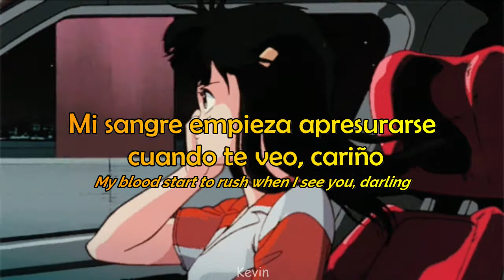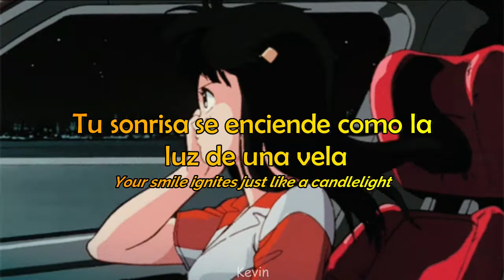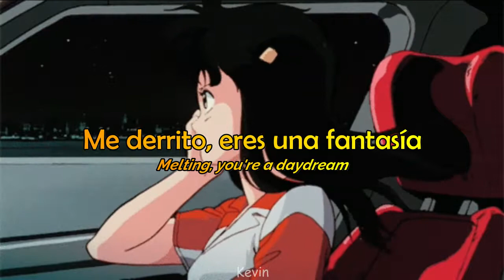cuco - melting(sub español)